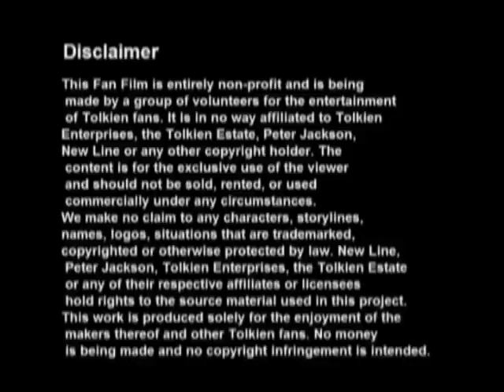(Lord of the Rings movie) Halifirien: Part 4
Fan Film Final